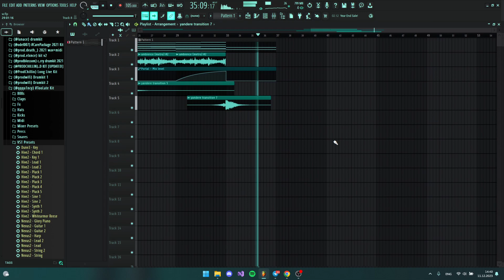obsession disorder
tg:       @ladlegard